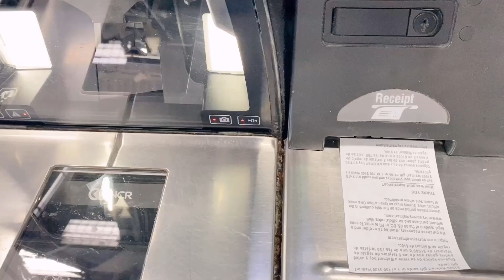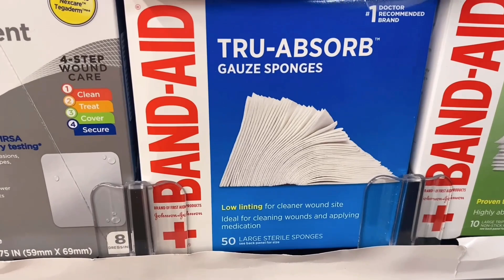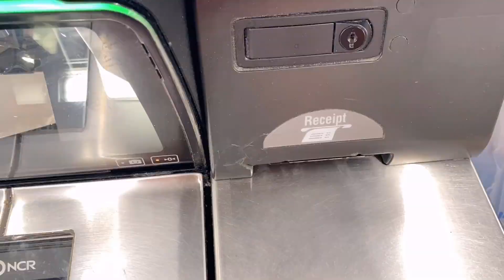다 필요없고 건강이 최고에요,대상포진 걸린 남편이 고등어 조림이 먹고 싶대서 해 줬는데 반응,미국일상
남편이 대상포진에 걸렸어요. 스트레스와 면역력 부족하면 걸린다고 하는데,아무튼 (김치)고등어 조림이 먹고 싶다고 해서 해 줬더니 06:25 대화내용 바로가기

✍️소중한 시간에 시청해 주시고 따뜻한 댓글로 힘을 주신 구독자 친구님과의 인연에 진심으로 감사드립니다. 미국에 살고 있는 유쾌한 50대 한국 엄마에 진심입니다 🫡